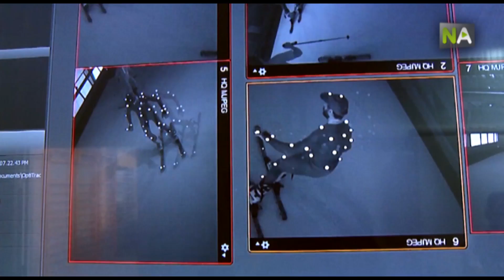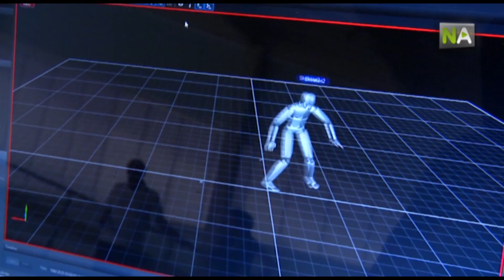NA : Ski sans neige grâce à un simulateur pour apprendre ou améliorer la technique toute l’année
Skier sans savoir besoin de neige. Il est maintenant possible de le faire à Grenade grâce à un simulateur de ski unique en Espagne et qui est situé au iMUDS, l’Institut Mixte Universitaire du Sport et de la Santé. Apprendre à skier, à perfectionner la technique et même à améliorer des mouvements pour éviter des lésions sont quelques-unes de ses applications.